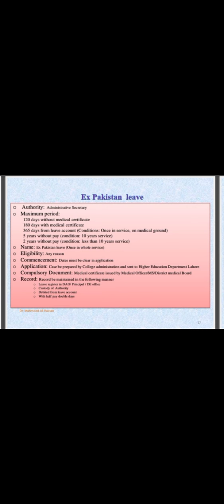Ex Pakistan Leave rules